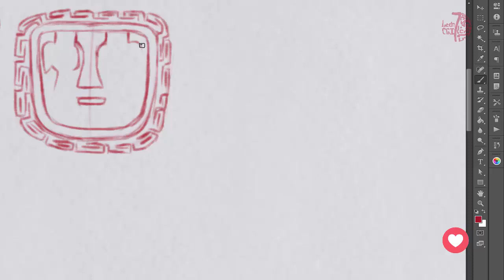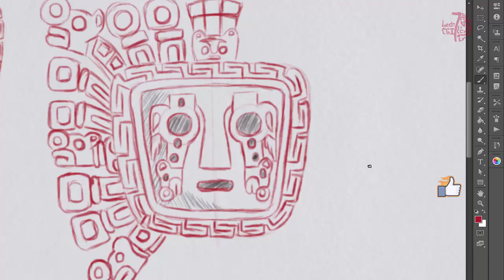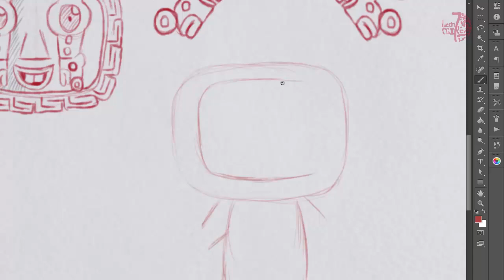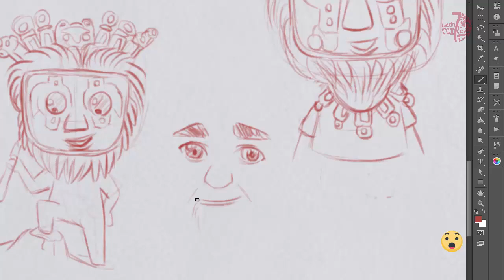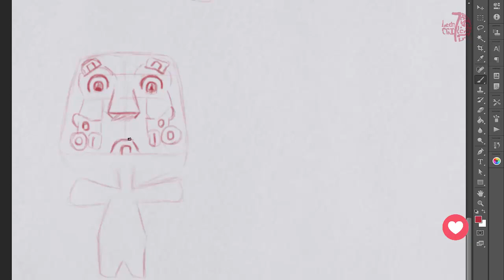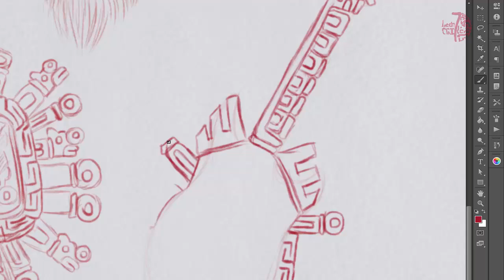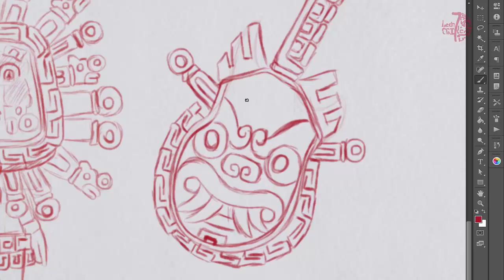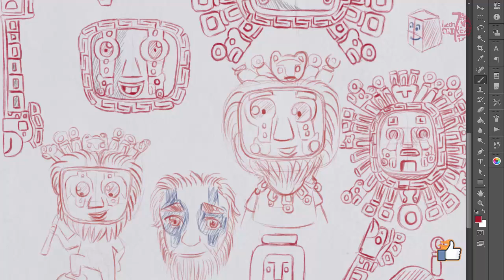Boceteando a wiracocha - N°- 02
Hola amigos y colegas creativos, les comparto el vídeo de como hice estos bocetos.
Espero sean de su gusto.